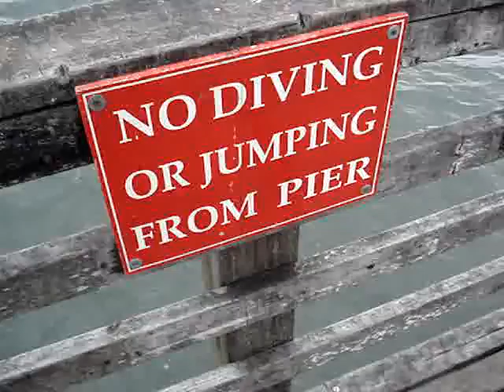Coney By Bike 7-23-07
Just riding my bike in coney.